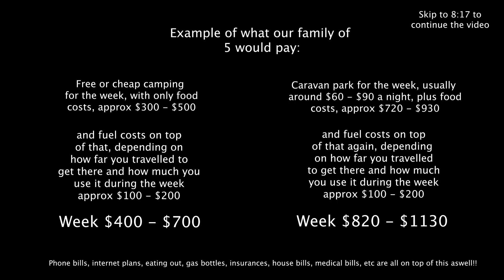Q & A / Budget? / Is Starlink Worth It? / New Van? / Are We Nearly Finished Our Big Lap? - 044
Check it out to see what our next move is and if things are changing!
I got my timing wrong on this episode and it seems I have no sense of time haha! But, we are coming up to our 12 month mark on the road at the end of May 😊

Songs played on this episode:
Basixx - Empty Faces